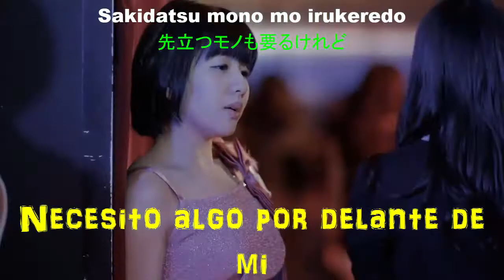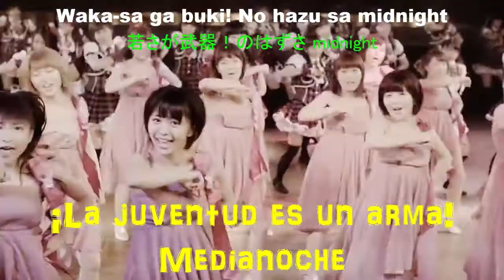Pump It Up Prime 2 Amai Yuuwaku Dangerous BGA Bakusute Sotokanda Icchome (Sub Español y Lyrics)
Una de las canciones de pump it up prime de la versión japonesa que salió en la pump it up prime 2.

Canción: Amai Yuuwaku Dangerous
Artista: バクステ外神田一丁目
Productor: Bakusute Sotokanda Icchome
BPM: 125
Arcade Original: Pump It Up Prime Versión Japonesa
Otros Arcades: Pump It Up Prime 2 y Pump It Up XX
Niveles:
Single S1, S3, S6, S11, S14 y S15
Double D5, D10, D15 y D16
Double  Perfomance 3

Letra:

YEAH YEAH
WOW WOW
YEAH YEAH
WOW WOW

だいぶマニキュアが取れたわ
今夜のシフト漏れたし
自分に時間を使ってみる
良いチャンスね

先立つモノも要るけれど
気合いで乗り越えてきた
なんとかなるはず…しなきゃだわ
でしょ！？

彼氏ではないけれど
頼りがいある人
これ以上寂しいと
心ごと流されそう

参ったな
厚化粧は似合わない
若さが武器！のはずさ midnight
さあさ　どうする　この未来
ここまで来りゃ引き返せないデインジャラス
甘い誘惑デインジャラス
デインジャラス

YEAH YEAH
WOW WOW
YEAH YEAH
WOW WOW

Pump It Up Prime 2 Amai Yuuwaku Dangerous BGA Bakusute Sotokanda Icchome (Sub Español y Lyrics o Letra)
Pump It Up Prime 2 Amai Yuuwaku Dangerous BGA
Amai Yuuwaku Dangerous - Bakusute Sotokanda Icchome
Bakusute Sotokanda Icchome - Amai Yuuwaku Dangerous
Amai Yuuwaku Dangerous BGA
Amai Yuuwaku Dangerous BGA Bakusute Sotokanda Icchome